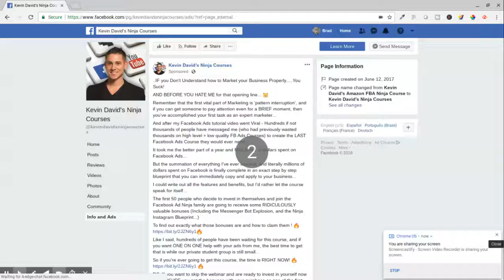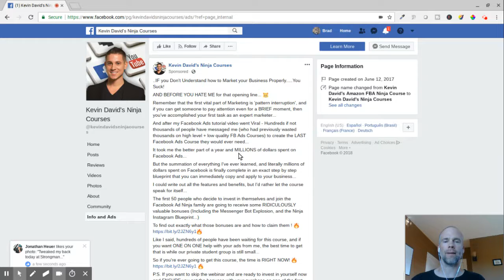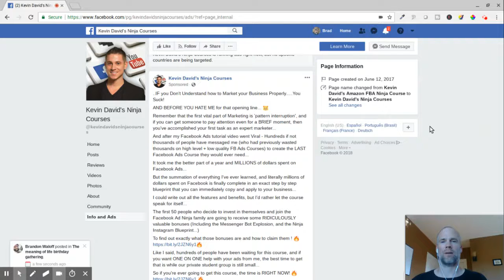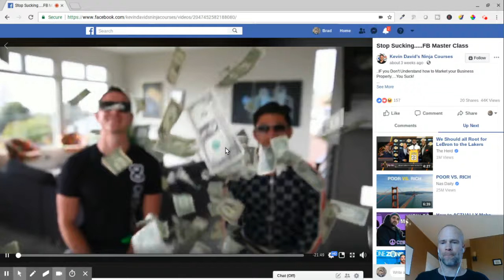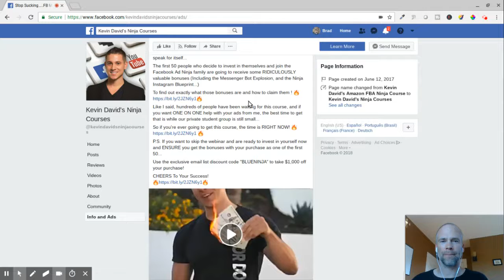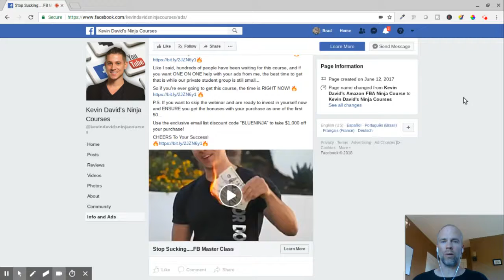How Ninja's Craft Facebook Ads That Dominate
What's the fastest way to learn Facebook advertising? Find the young hustlers that are crushing it and model them!

In this video we dissect a live facebook ad from Kevin David, who just bought a $2.3M house in San Diego at the age of 26. Oh, and he used to work for Facebook. Take notes!